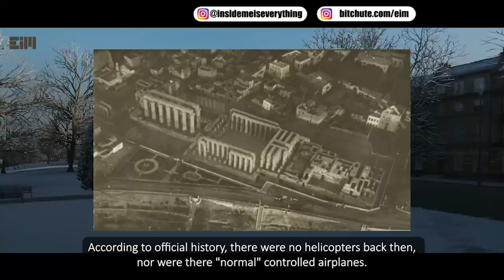SOMETHING HAPPENED IN MOSCOW!